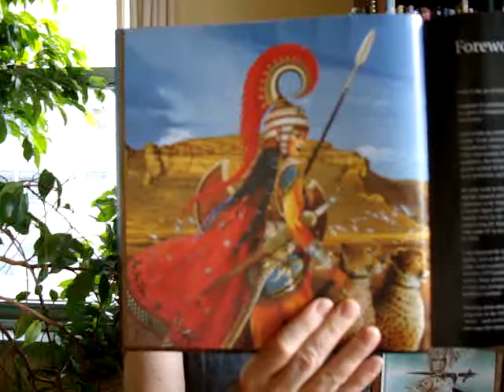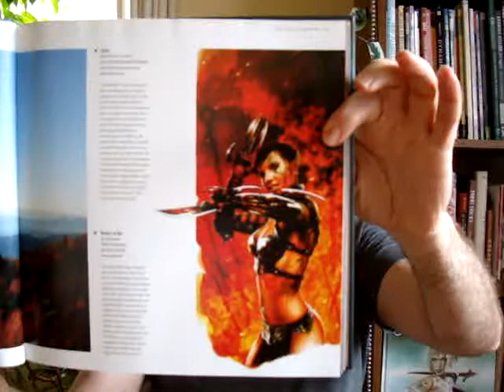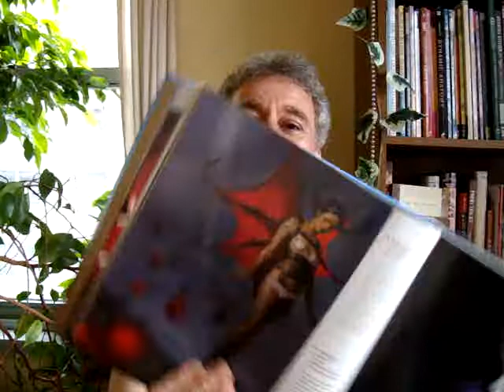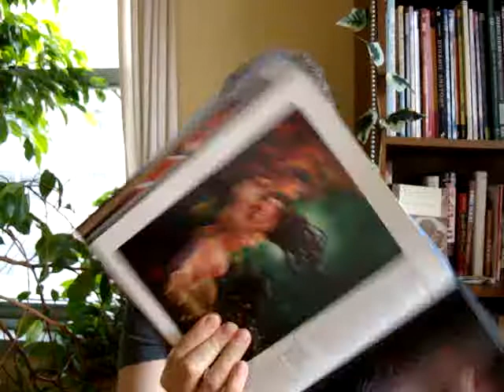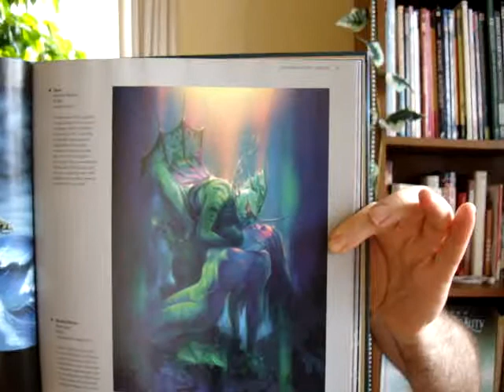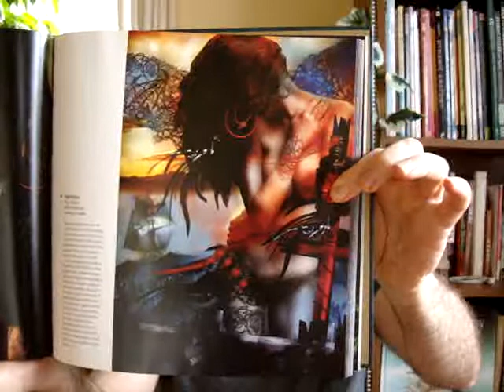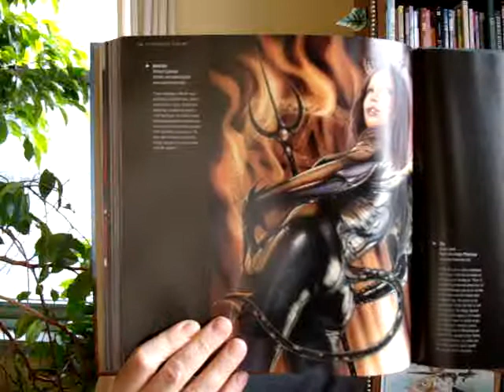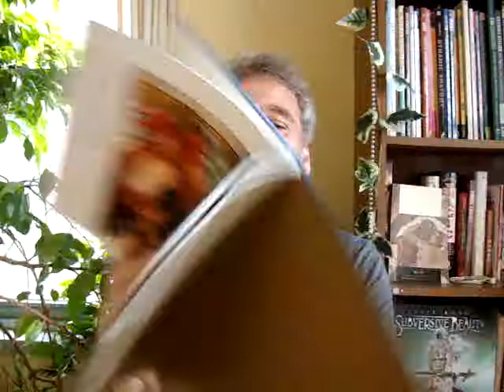"The future of Erotic Fantasy Art". Art talk and book review.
I review the book and talk about this genre of art.

To buy this art book and browse other similar art books,